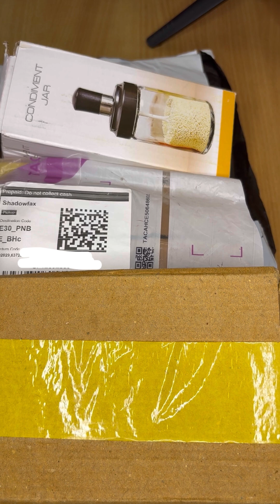Meesho haul | Useful kitchen finds | Sabse sasta sabse acha starting Rs 50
Raksha Bandhan Meesho haul | Sabse sasta sabse acha starting Rs 50 | Meesho Haul